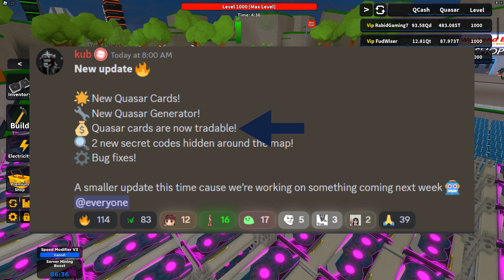New UPDATE | HUGE BOOST In GPUs And POWER!!!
ROBLOX Bitcoin Miner BETA Update